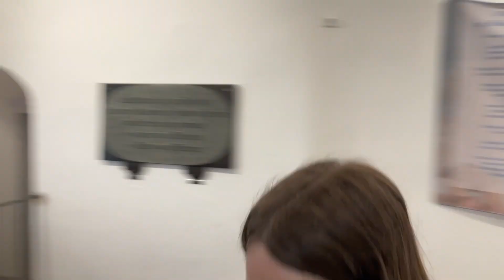Schloss Wildenfels - MIC Vogtland/Zwickau 2023 - 21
Schüler:innen der Internationalen Oberschule Reinsdorf produzierten diesen Clip im Schloss Wildenfels.